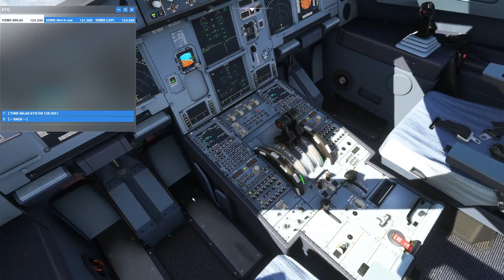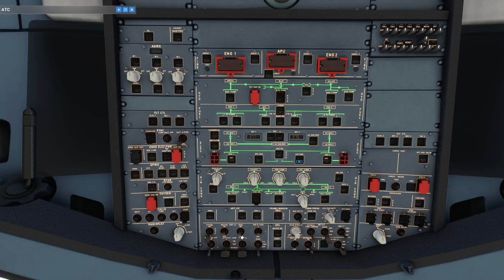LTFE MILAS BODRUM APP FBW A320